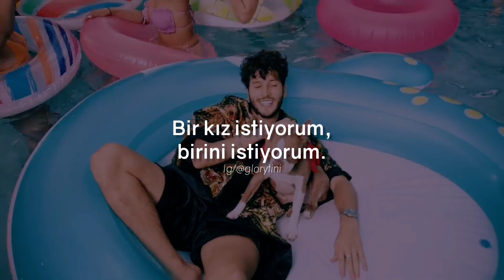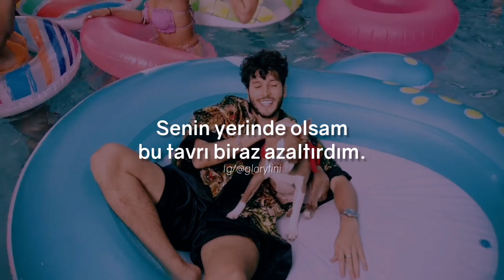Sebastian Yatra, Guyanna - Chica Ideal (Türkçe Çeviri)